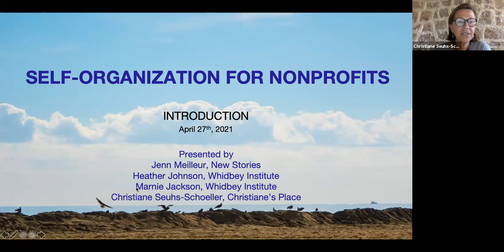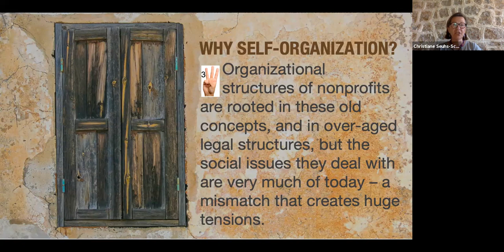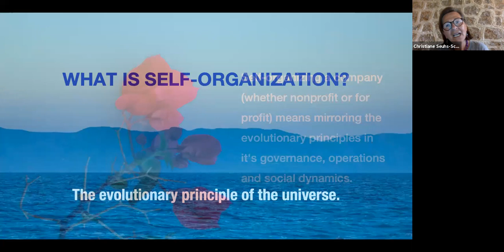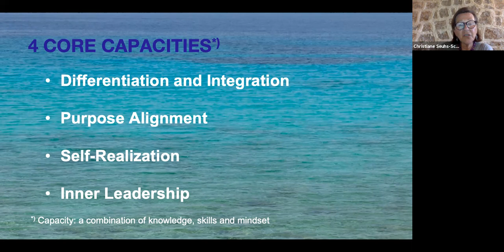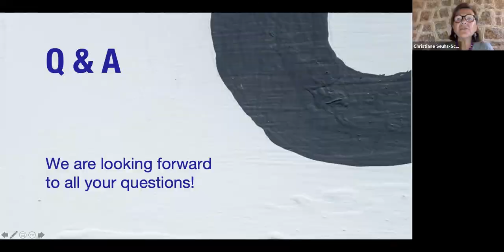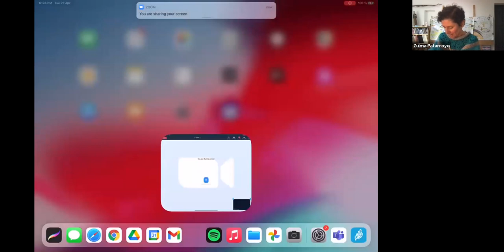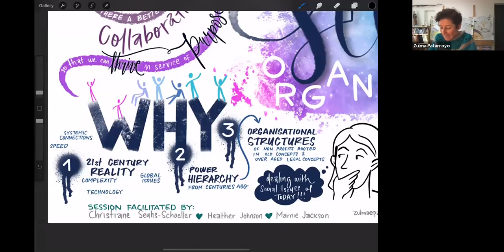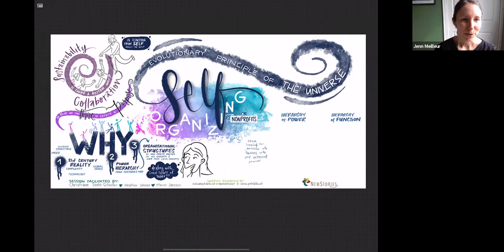Intro to Self-Organization for Nonprofits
0:00 Welcome
0:14:51 Why self-organization?
0:21:50 What is self-organization?
0:24:25 Manifesting the principles of self-organization
0:30:40 Self-organization at the Whidbey Institute
0:44:57 Q&A

To truly be in resonance with what is needed for people and planet today and to increase our impact accordingly, it is time for nonprofits to shift into 21st century enterprise models. How might we transition from "power over" hierarchy models towards a "power with" model structured around purpose?

Join self-organization expert, Christiane Seuhs-Schoeller, along with Heather Johnson and Marnie Jackson, Co-Executive Directors of the Whidbey Institute, for this zoom recording, "Introduction to Self-Organization for Nonprofits."

We will share proven concepts and practices that will enable you to begin to shift the way your nonprofit organizes towards ways that center love and a life-giving future in service of better fulfilling your purpose - even within the current legal context in which a nonprofit is embedded.

In this sessions, we introduce:
Understanding Self-Organization
Self-Organization and Personal Development
Building a Self-Organized Nonprofit